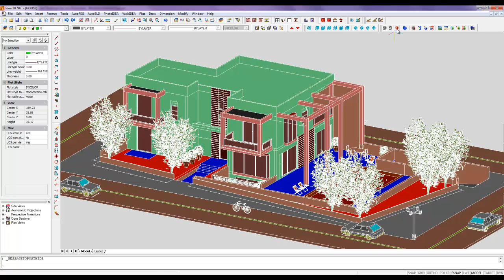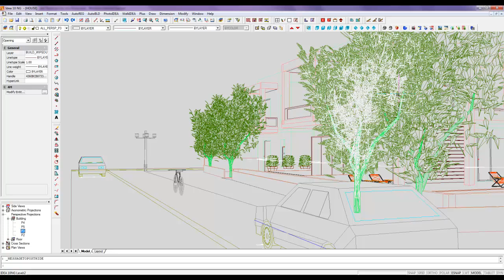OpenGL rendering of your Building with IDEA by 4M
This video shows  the OpenGL rendering feature on a 3D house with swimming pool created with the 3D BIM Architectural software IDEA by 4M.